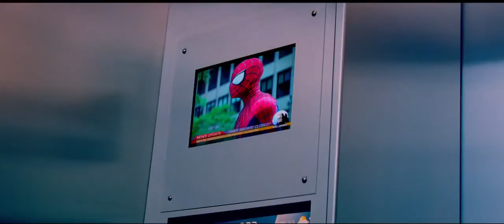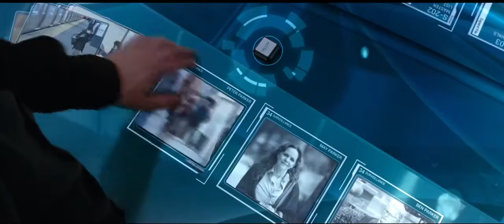The Amazing Spider-Man 2 - Featurette "Enemies Unite" (HD)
Featurette om fiendene Spider-Man må måle krefter med i "The Amazing Spider-Man 2". Se filmen på kino fra 25. april 2014. Flere klipp og trailere på